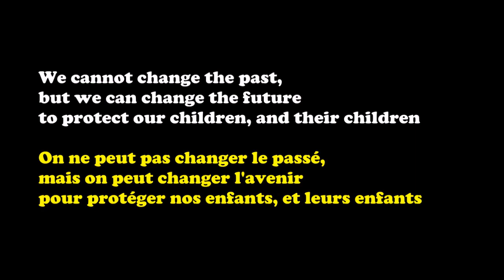Discours de clôture symposium NY 2013 - H. Caldicott 12.03.13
Helen Caldicott nous parle ici de la gravité de la situation dans laquelle se trouvent la planète et l'humanité à cause des dangers mortels imposés par les industries nucléaires civiles et militaires.  Les guerres, accidents et déchets nucléaires ont le potentiel de causer la ruine de l'humanité par des épidémies de cancers, maladies génétiques et malformations à la naissance.
D'autre part, il est possible d'après plusieurs experts que d'ici 20 ou 30 ans, peut-être même 10, l'Amérique puisse se passer complètement  du nucléaire et des énergies à base de carbone, grâce à l'essor des énergies renouvelables. Il est donc vital que par un "effort de guerre" semblable à celui mis en place après Pearl Harbor, l'Amérique mobilise toutes ses ressources dans cette voie, et montre au reste du monde de quoi est capable une nation civilisée et responsable en matière de politique énergétique pour préserver notre planète. Il est également indispensable pour cela que l'ensemble de la population soit éduquée et informée sur les risques et les enjeux concernés pour tous les moyens, faute de ne pouvoir compter que sur les médias traditionnels. L'humanité devra évoluer, devenir plus consciente et responsable au niveau individuel, si elle ne veut pas se laisser mener à sa propre perte par une ultra-minorité insouciante de son sort.
Le message final d'Helen Caldicott sera : J'ai 75 ans, je serai bientôt morte, c'est à vous maintenant d'agir, la révolution qui sauvera la planète doit venir de chacun de vous...

L'étude "Carbon Free, Nuclear Free" mentionnée dans la vidéo peut être téléchargée sur le site de l'IEEE, Institute for Energy and Environmental Research :

D'après le début de transcription anglaise de Mélanie, complément Kna, relecture Mali Lightfoot
Traduction, édition et sous-titrage par mes soins.